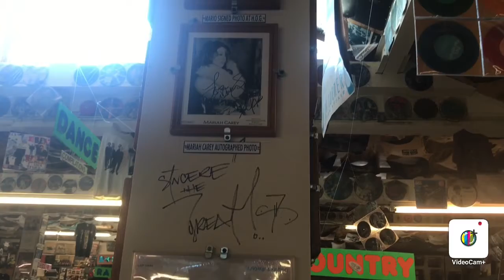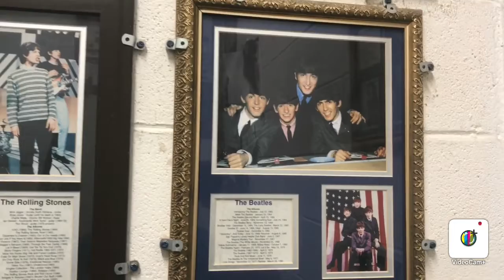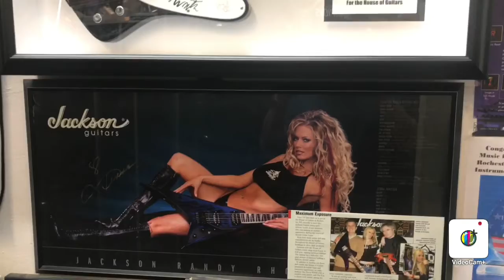More Cool Stuff To See! (House Of Guitars Pt.2